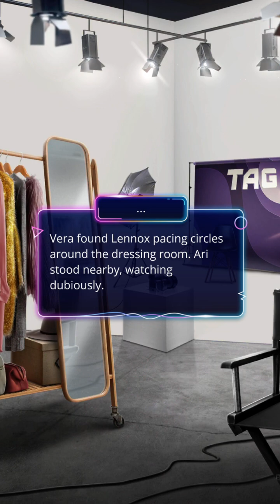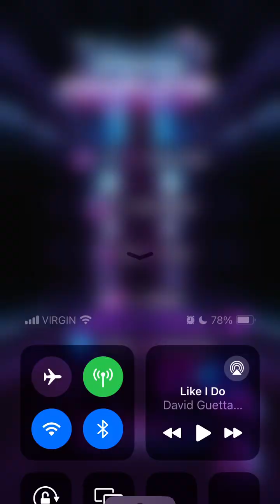Learning a bit more about Emily ❤️ (Emily’s route) l Romance Club: Elite Tag : Season 3 Episode 3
Hey, I hope you're doing well! 😊 Here’s a new episode of Elite Tag! What did you think of this episode?